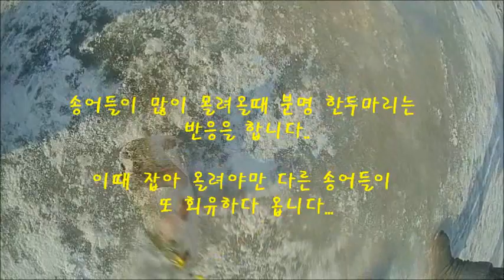송어얼음낚시(물속영상)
송어들의 활동을 보기위해 수중촬영중 많은 송어떼로 부터 한마리 건져 올렸습니다..ㅎㅎ